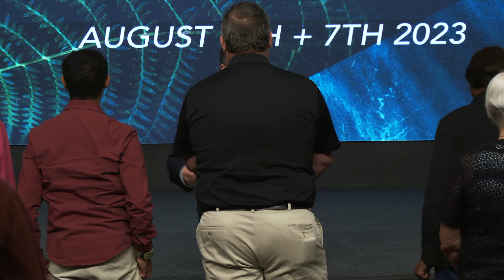Dr. Michael Jacobs // Sunday Night Service